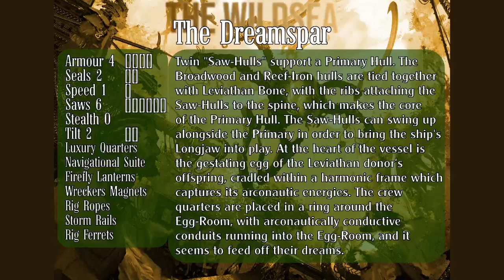[Wildsea] To Sail The Boughs Chapter 1: An Unruly Passenger Episode 2 pt1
The Dreamspar departs Dickenson's Spit for Fairnest, but all is not peaceful aboard... -- Watch live